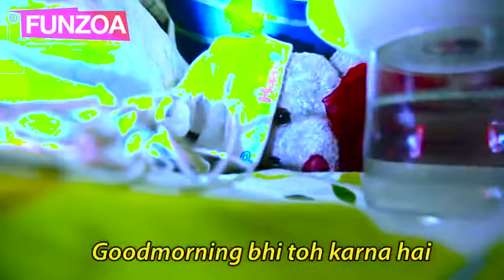Tujhko good night takiye ko chipakke soja